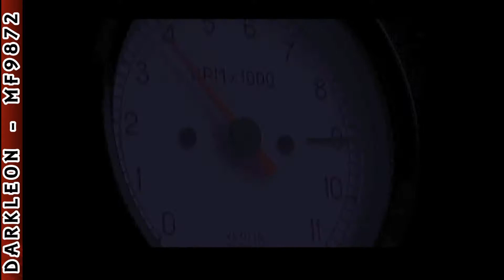Sega Saturn - Road Rash (1996)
DESCRIPTION
Superbikes, heavy metal and a baseball bat. What else do you need? It's not a game, it's a way of life. Road Rash for the Sega Saturn system mashes no-holds-barred motorcycle combat racing and the hottest alternative bands to deliver the hardest hitting action around. You've got only one objective - WIN AT ALL COSTS. Lucky for you there are only three options - lead, follow, or become road kill!